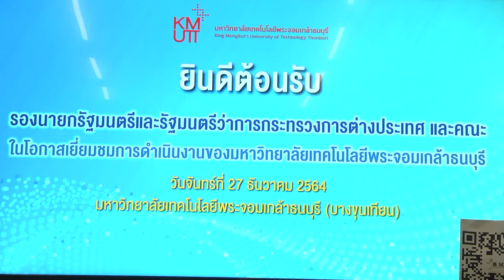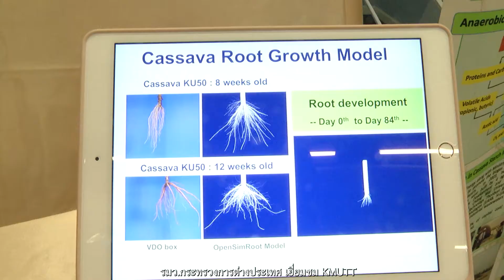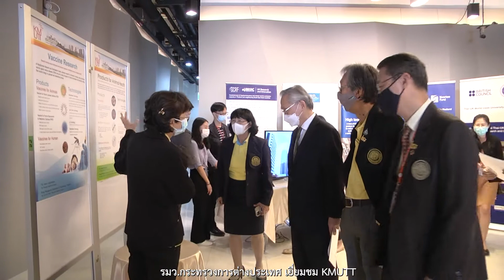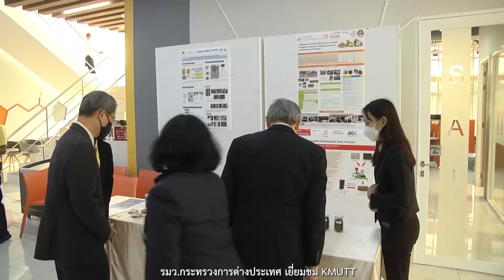รมว.กระทรวงการต่างประเทศ เยี่ยมชม KMUTT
รมว. กต. เยี่ยมชมผลการดำเนินงานด้าน BCG ของ มจธ. เตรียมพร้อมเจ้าภาพ APEC 2022
Deputy Prime Minister and Minister of Foreign Affairs of the Kingdom of Thailand to site visit KMUTT for the discussion about the university operation on BCG Economic Model towards the preparation of Thailand being the host of APEC 2022
Venue: The main meeting room at the 2nd floor of BRI Building, KMUTT Bang Khun Thian Campus
เมื่อวันที่ 27 ธันวาคม 2564 ณ ห้องประชุมใหญ่ชั้น 2 อาคาร BRI มหาวิทยาลัยเทคโนโลยีพระจอมเกล้าธนบุรี (บางขุนเทียน) นายดอน ปรมัตถ์วินัย รองนายกรัฐมนตรีและรัฐมนตรีว่าการกระทรวงการต่างประเทศ พร้อมด้วยคณะผู้ติดตาม ร่วมหารือภาพรวมการดำเนินงานที่สอดรับกับเป้าหมายเชิงยุทธศาสตร์ของประเทศในการขับเคลื่อน BCG Model และการดำเนินงาน “BCG Model @KMUTT” โมเดลการพัฒนาเศรษฐกิจแบบองค์รวมของมหาวิทยาลัยเทคโนโลยีพระจอมเกล้าธนบุรี (มจธ.) ซึ่งเป็นหน่วยงานภาคการศึกษา อันจะเป็นประโยชน์ต่อแนวทางในการเตรียมความพร้อมเป็นเจ้าภาพจัดประชุมกลุ่มความร่วมมือทางเศรษฐกิจในเอเชีย-แปซิฟิก (APEC) ในปี 2565 ของประเทศไทยได้ต่อไป โดยมี รศ. ดร.สุวิทย์ แซ่เตีย อธิการบดี มจธ. พร้อมด้วยคณะผู้บริหาร บุคลากร ให้การต้อนรับ และนำชมผลงานเด่นด้าน BCG Model @KMUTT อาทิ Sustainable Consumption and Production Pilot Plant โรงงานต้นแบบผลิตยาชีววัตถุแห่งชาติ (National Biopharmaceutical Facility) และศูนย์เรียนรู้ไฟฟ้าชนบท เป็นต้น
การประชุมกลุ่มความร่วมมือทางเศรษฐกิจในเอเชีย-แปซิฟิก (APEC) ในปี 2565 ที่ประเทศไทยเป็นเจ้าภาพนั้น มุ่งเน้นประเด็นสำคัญในการหารือด้านการอำนวยความสะดวกการค้าการลงทุน การฟื้นฟูความเชื่อมโยง และการส่งเสริมการเติบโตที่ยั่งยืน อาทิ การส่งเสริม BCG Economic Model การดำเนินธุรกิจอย่างมีความรับผิดชอบ MSMEs และบทบาทของสตรี และกลุ่มคนที่มีศักยภาพ เป็นต้น